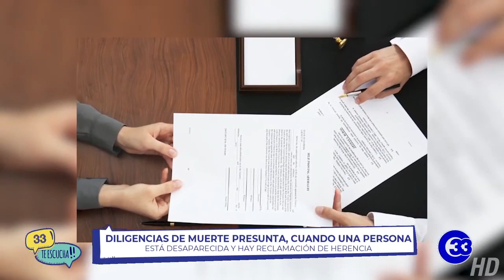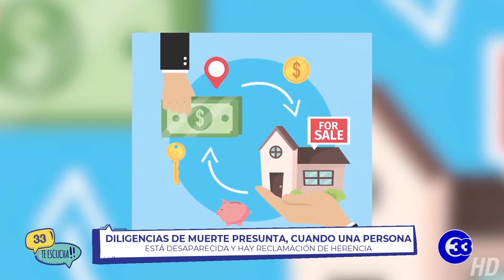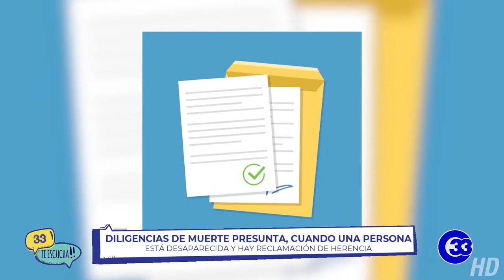Diligencias de muerte presunta, cuando una persona está desaparecida y hay reclamación de herencia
¿Sabías tú que el proceso de una declaratoria de muerte presunta puede durar más de 10 años? En el siguiente reportaje el licenciado José Manuel Navas, coordinador nacional de la defensa de derechos patrimoniales de la Procuraduría General de La República, nos explicará este proceso